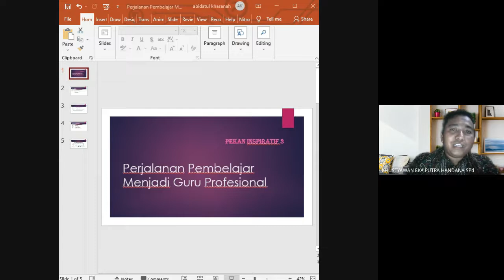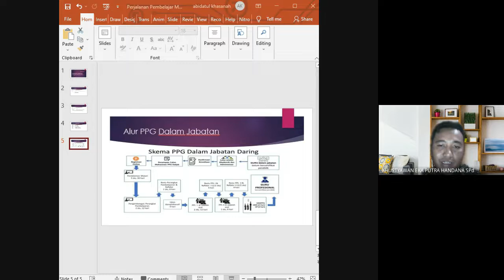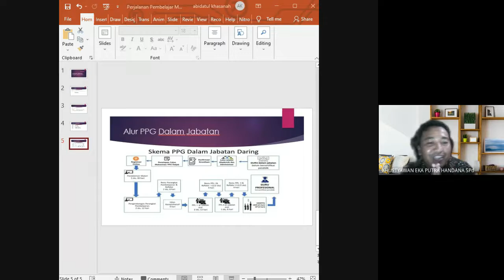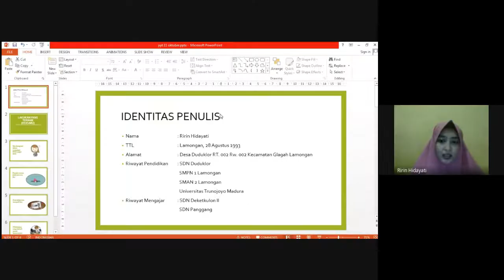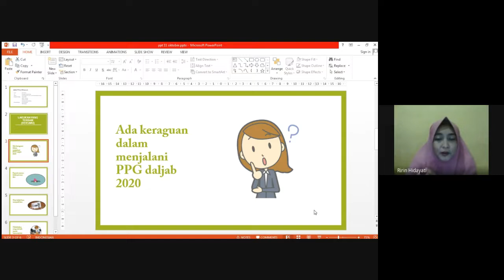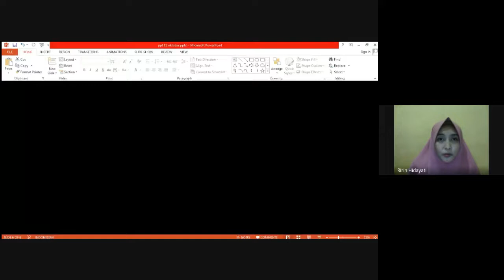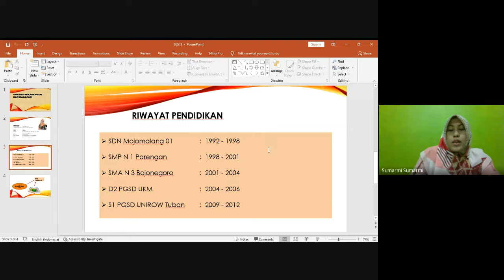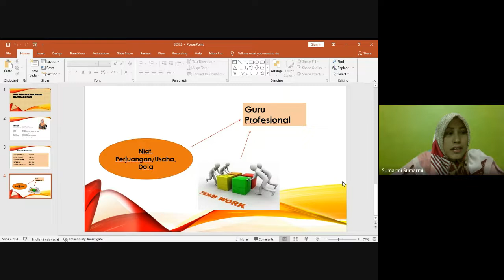Pekan Inspiratif 3 Perjalanan Pembelajar Menjadi Guru Profesional (COVID-19🦠😷)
Pekan Inspiratif PARA PEMBELAJAR MENUJU GURU PROFESIONAL (PPG DALJAB) Indonesia di tengah pandemi covid-19 hari 3 bersama nara sumber  :
1. Khustiawan  S.Pd.       menit 4:00
2. Ririn Hidayati  S.Pd         menit 27:00
3. Sumarmi, S. Pd menit  53:00

Dengan Keynote Speaker :
Arif Mauludana, S.Pd
Menit 01:18:25

Dan Host :
Khoirul Anam S. Pd.

Kegiatan ini digelar selama 5 hari dengan melibatkan 35 penulis inspiratif hebat yaitu para guru yang tergabung dalam Pendidikan Profesi Guru (PPG) angkatan 1 LPTK Universitas Negeri Malang
Tujuan kegiatan ini guna mendukung proyek penerbitan Buku ISBN Perjalanan Pembelajar Menjadi Guru Profesional di Perpustakaan Nasional Indonesia.
Register : 081BKF/35/Perpusnas/alv.-3/X2021